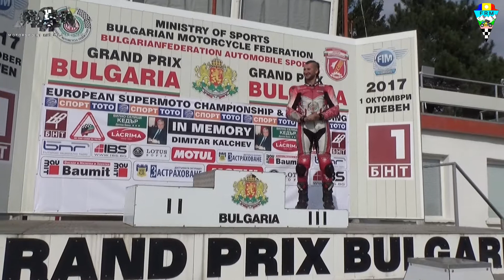Race SBK European BMU Championship - Pleven 30 Sep - 1 Oct 2017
SuperBike SuperSport Race
European BMU Championship
Pleven 30 Sep - 1 Oct 2017